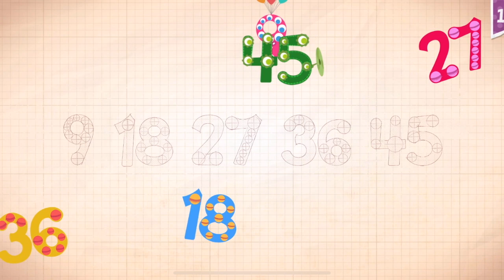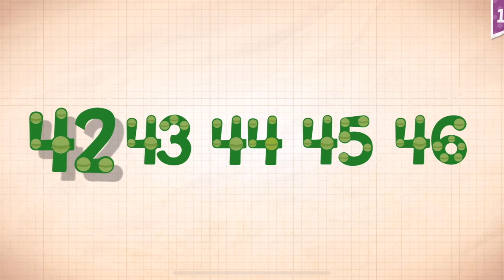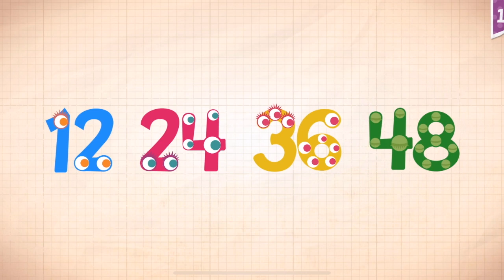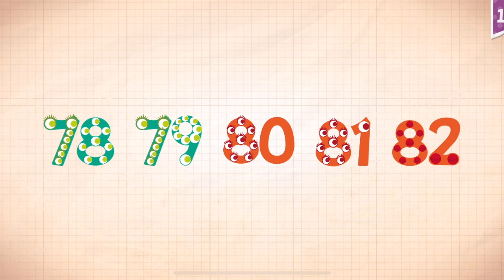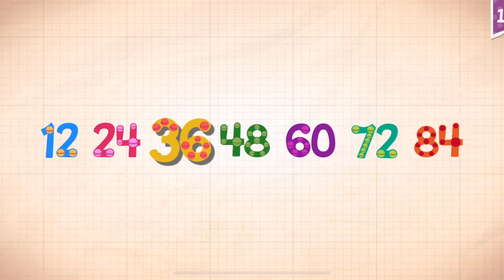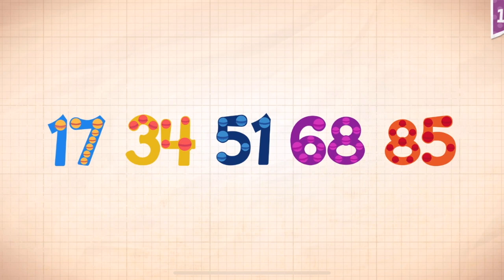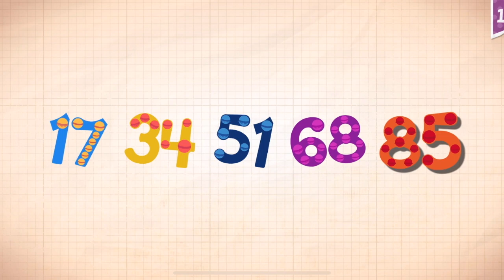Endless Numbers Learn To Count 1 to 10 Best App For Kids Count 1 to 50